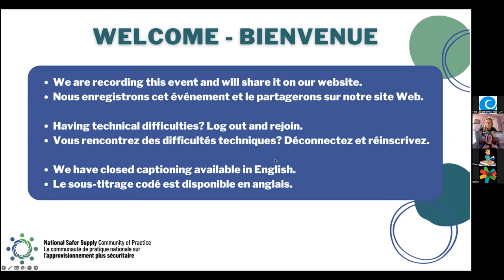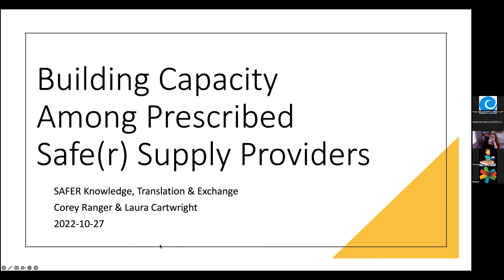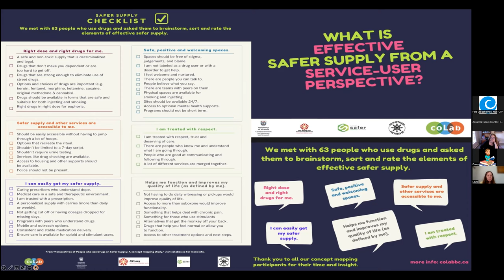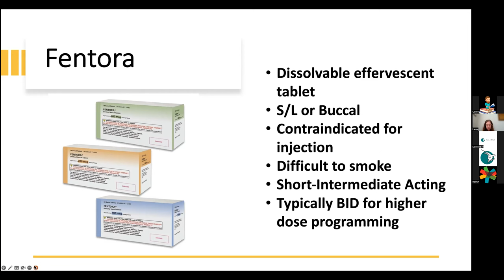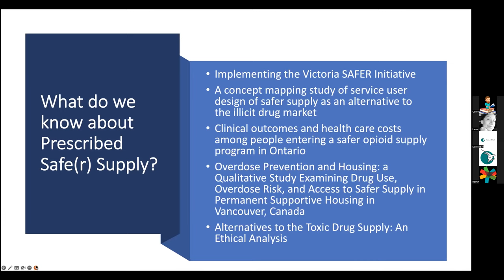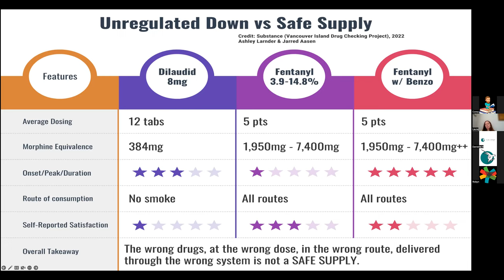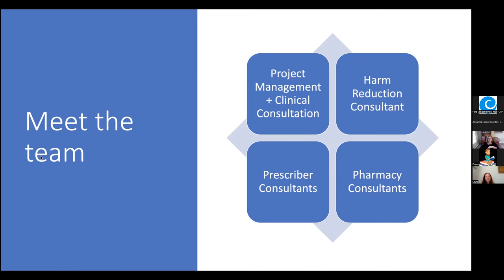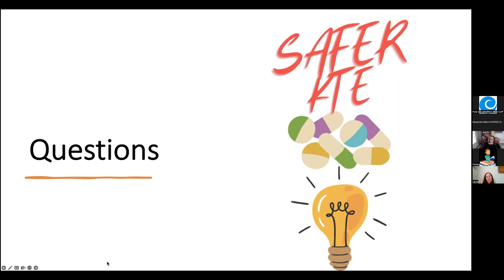2022-10-27 : Renforcer les capacités des prescripteurs·trices de l’APS sur ordonnance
Le jeudi 27 octobre 2022, nous avons tenu le webinaire "Building Capacity Among Prescribed Safe(r) Supply Providers". Cette séance a mis en lumière la nouvelle initiative d’application et d’échange des connaissances (AEC) d’AVI Health and Community Services, qui vise à fournir un soutien et une formation de base aux programmes actuels et futurs d’approvisionnement plus sécuritaires. Ce projet s’appuie sur les apprentissages d’une équipe interdisciplinaire ayant de l’expérience dans l’offre de programmes d’approvisionnement plus sécuritaire sur ordonnance afin de favoriser la solidarité et de donner confiance aux nouveaux programmes.

Nous remercierons nos conférenciers-ères:
Corey Ranger, Chef de projet et consultant principal, AVI Health & Community Services, Projet d’application et d’échange de connaissances SAFER

Laura Cartwright, Consultante en réduction des risques, AVI Health & Community Services, Projet d’application et d’échange de connaissances SAFER

Une séance de question-réponse animée par Rebecca Penn a suivi la discussion.